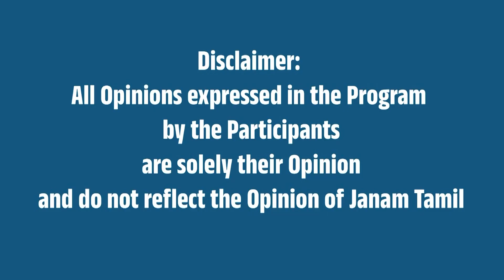மீனவர்கள் உயிரைக் காப்பாற்றிய மோடி ! - எல்.முருகன் புகழாரம்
Modi saved the lives of fishermen! - L. Murugan Praise